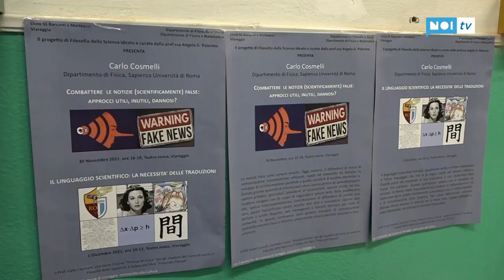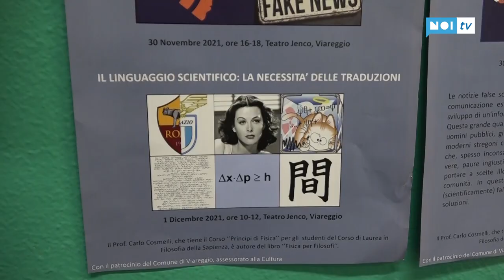Tra fisica e filosofia: studenti a confronto con Carlo Cosmelli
La didattica resiste in presenza e al Liceo Scientifico Barsanti e Matteucci tornano persino le attività scolastiche esterne. Due incontri organizzati col patrocinio e il sostegno del Comune di Viareggio al Teatro Jenco il 30 novembre e il 1° dicembre che coinvolgeranno 375 studenti.